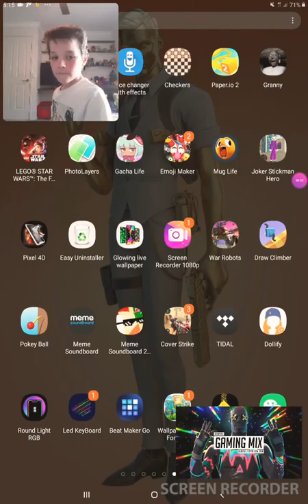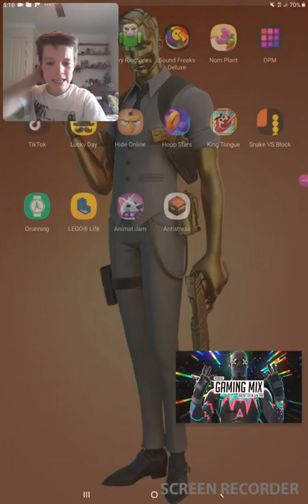Walkthrough Games | Hoop Stars And Snake Vs Block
Today I played some of my favourite games and shared it with you guys so I hope you enjoy!!:)